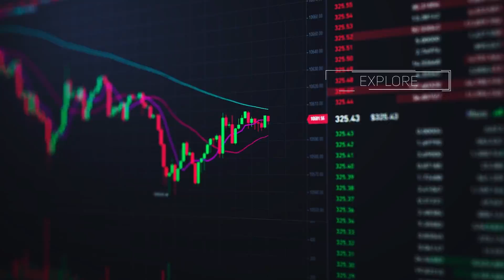The Importance Of A Web3 Identity & How The Metaverse Is Impacting Real Life! | Edge Of NFT Podcast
Unstoppable Domains is on a mission to return the power of the internet to the people by creating NFT domains that put users back in control of their data. Sitting in this innovative platform’s dynamic leadership team is Sandy Carter, an award-winning tech leader of many distinctions. This podcast episode, she joins Jeff Kelley, Eathan Janney, and Josh Kriger to explain how Unstoppable Domains empowers people with a digital identity that they can use as a portal to the metaverse and the world of Web 3.0. The game-changer is how users fully own and control their data, allowing them to keep as much of it private as they want – and even remain anonymous if they choose to. Interestingly, the domains you create at Unstoppable Domains are immune to domain squatting! Sandy also gets deep into what digital identity really means from a Web 3.0 perspective, the significance it would have in our lives, and what applications it could possibly take form of in the future. Tune in and get some great ideas and insights from one of Web 3.0’s foremost thought leaders!